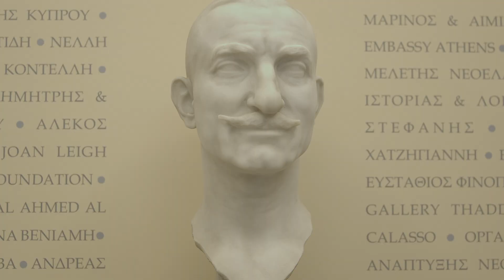Cabana Presents: A Tour of the Benaki Museum, Athens, with director George Manginis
Join Cabana on a mesmeric journey through thousands of years of Greek art, history and culture, guided by George Manginis, director of the extraordinary Benaki Museum in Athens. From 3000-year-old jewellery to intricate tapestries, arresting sculptures and even the home of literary icon, Patrick Leigh Fermor, the Benaki holds treasures of unfathomable beauty and importance.